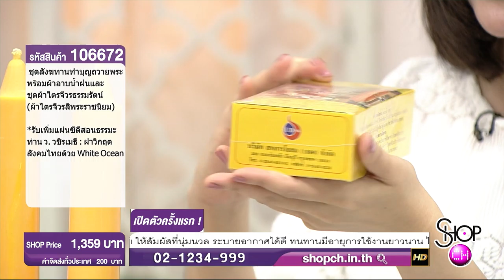Thammarat 106672 : SHOP